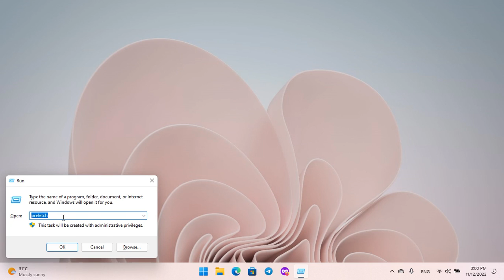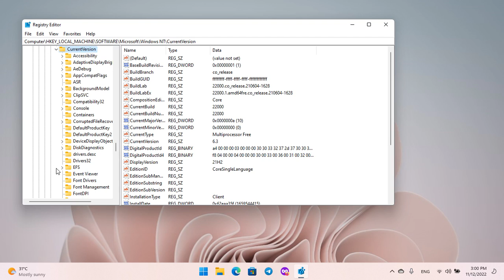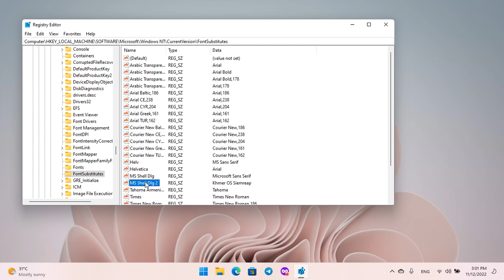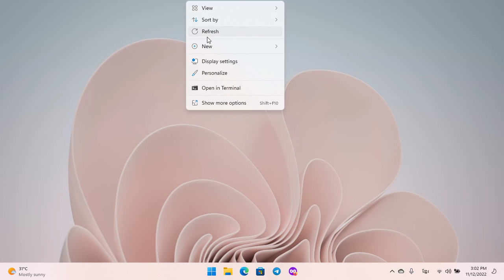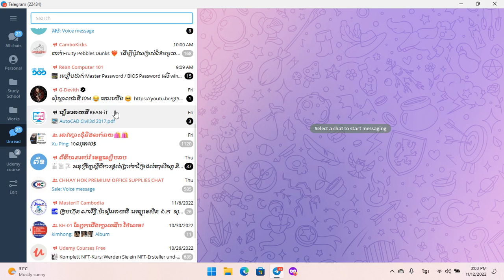របៀបប្ដូរ Fonts Telegram ស្អាតៗ | How to change Telegram Fonts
របៀបប្ដូរ Fonts Telegram
How to change Telegram Fonts